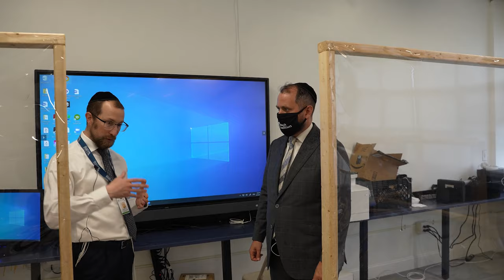Robots at HAFTR - Advocacy 101 with Teach Coalition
HAFTR is a trailblazer in educational STEM programs!

Join Teach Coalition on this vlog adventure as we explore government-funded educational programs at yeshivas and day schools across the country.

JOIN THE TEACH MOVEMENT!

Teach Coalition a project of the Orthodox Union, is a multi-state, grassroots movement devoted to advocating for nonpublic school funding and resources.

Join our grassroots advocacy movement as we fight for quality, affordable nonpublic education!